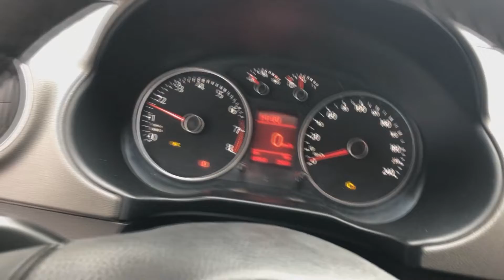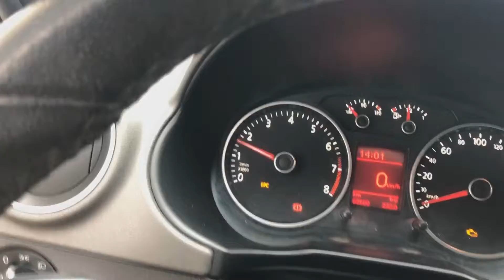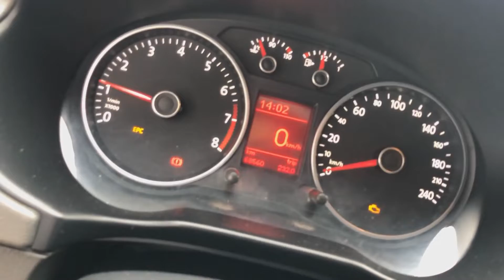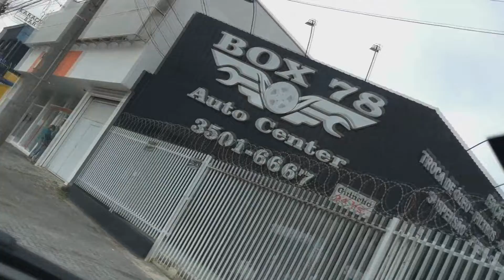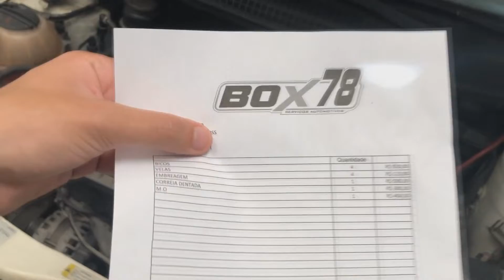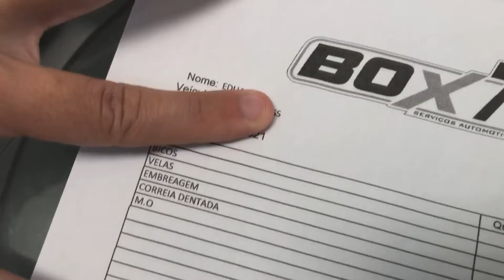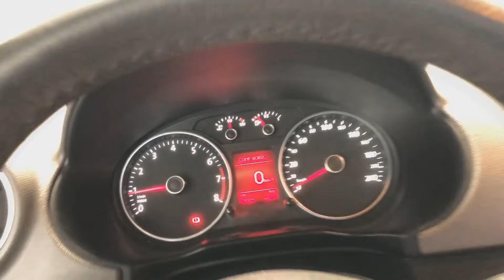ELA ME DEIXOU NA MÃO 😭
Rifa do som completo da saveiro ! (APENAS 10 REAIS)

- 2 Eros SDS 2.7k 15polegadas
- 2 Drivers JBL 2 Twitter JBL
- 1 Bateria freedom 115ah estacionária
- 1 Taramps HD8000
- 1 Taramps TS400
- 1 Fonte Usina 120ah
- 1 Processador de audio PX2 Expert
- Aparelho de som Pionner
- Fiação

Como comprar ?

ATENCÃO !!
É obrigatório colocar seu email e numero de telefone com DDD no campo de descrição da transferência pra eu saber quem ganhou quando sair o resultado!

Valor 1 número R$10,00 reais
Se for comprar mais de um mude o valor do PIX
EX: 5 números R$50,00 reais
       10 números R$100,00 reais
Você pode comprar quantos números quiser , quando mais , mais chances de ganhar!!!
Assim que realizar a compra vamos enviar o seu número da rifa pelo seu emaill , então fique atento.

Regras da Rifa:

1. O sorteio só será realizado quando acabarem todos os números
2.O resultado será revelado de acordo com o primeiro prêmio da Loteria Federal, levando em consideração os 3 (três) últimos dígitos que será enviado por e-mail após a confirmação do pagamento.Caso o número sorteado não tenha sido comercializado, terá valor os 4 últimos dígitos do segundo prêmio e assim continuamente até o quinto prêmio, até achar um vencedor.
Caso não tenha nenhum ganhador, será transferido para o próximo sorteio da Loteria Federal, com as mesmas regras anteriores.
3.A retirada do prêmio será por conta do ganhador
4.Escolha do número: O participante receberá o número de acordo com a ordem de compra.  Prazo de envio do número em até 10 dias úteis.